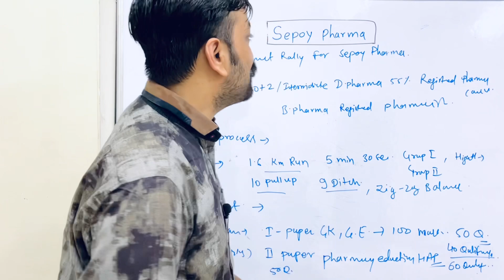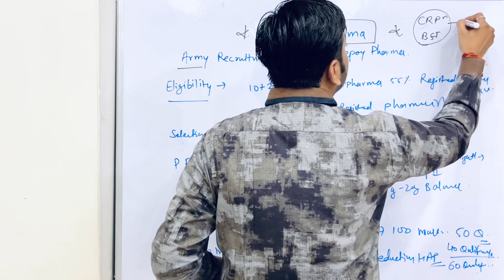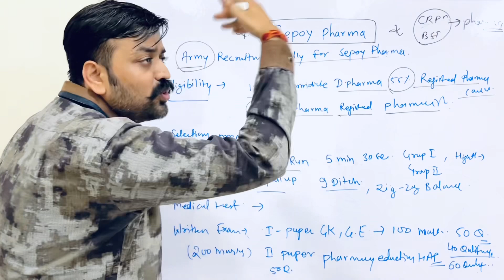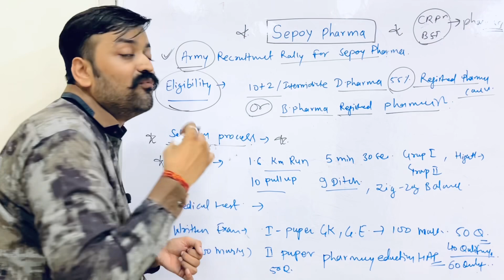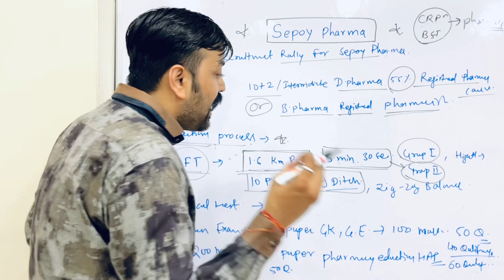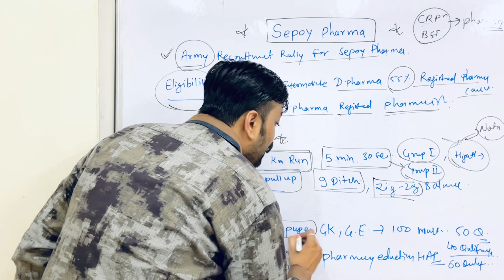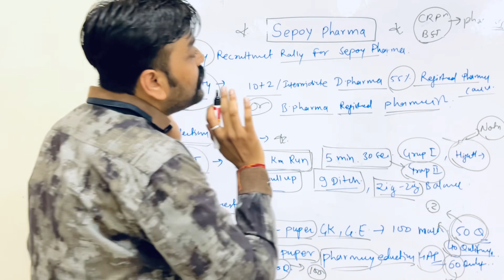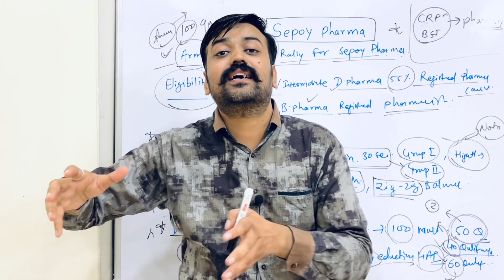Sepoy Pharma || Join Indian Army as Sepoy Pharma || आर्मी में Sepoy Pharma को Join कैसे करें ?Pharma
Welcome We will cover the entire complete detailsआर्मी में Sepoy Pharma कैसे बने ? Army Sepoy Pharma Recruitment
कैसे होगी फार्मासिस्ट भर्ती ? after Agneepath scheme | AGNIPATH SCHEME | Pharmacist Vacancy agniveer new vacancy 2022